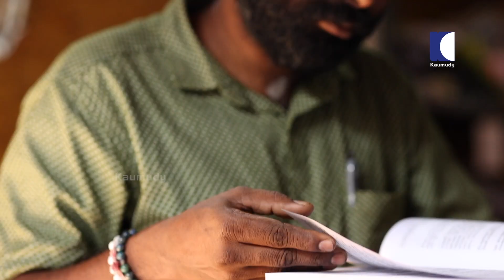എനിക്ക് എങ്ങനെ പണി തരാം എന്ന് ചിന്തിക്കുന്നവരാണ് കൂടുതൽ | Viral Star | Renjith Thalavoor | EP 02